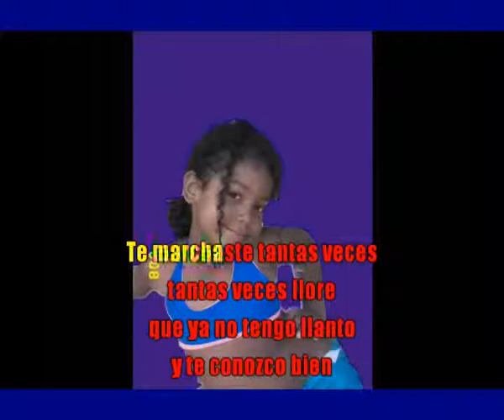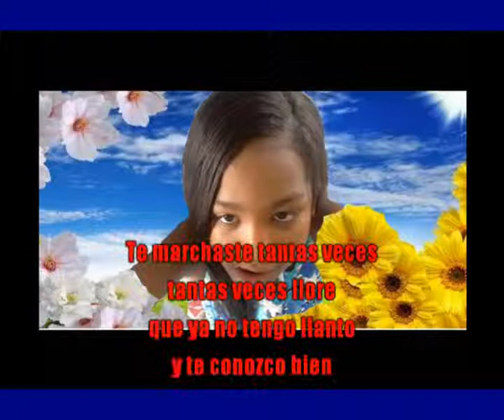aun estoy de pies naomy channel karaokee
para los cantante de todod genero
este lindo video karaokee bien
editado por negro moreno gratis